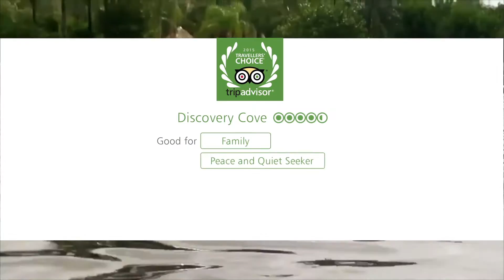Time to Chill | Dolphin Swim | 260416